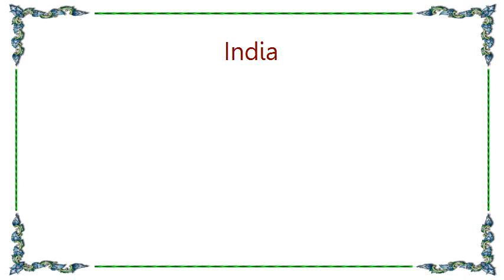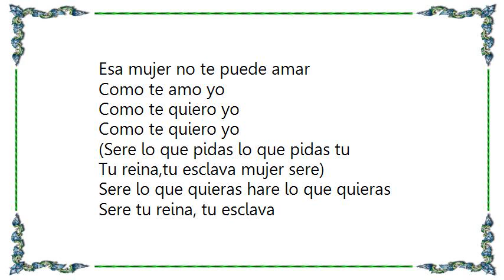India - Déjame Volver Contigo Lyrics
[Lyrics India - Déjame Volver Contigo]
Déjame volver, volver contigo
No hay trucos, ni juegos de palabras
Es que no encuentro otra forma mas sincera
Que decir, déjame volver, volver contigo
Ya no puedo soportar serenamente el
Futuro ni el presente sin ti

Ya lo se ahora estas con esa
Pero todo el mundo sabe que yo
Estaba para ti

Sere tu amante o lo que tenga que ser
Sere lo que me pidas tu
Amor lo digo muy deberás
Has conmigo lo que quieras
Reina, esclava o mujer

Pero déjame volver,volver contigo
Woo
Déjame volver contigo

(Déjame volver quiero volver contigo)

Hay déjame volver contigo
Dame otra oportunidad
Para darme felicidad!
Yo quiero estar contigo
Hay estar en tu camino

Yo no puedo soportar serenamente
El futuro ni el presente sin ti

Ay pero déjame volver contigo
Que te necesito ami lado

Esa mujer no te puede amar
Como te amo yo
Como te quiero yo

(Sere lo que pidas lo que pidas tu
Tu reina,tu esclava mujer sere)
Sere lo que quieras hare lo que quieras

Sere tu reina, tu esclava
Pero déjame volver